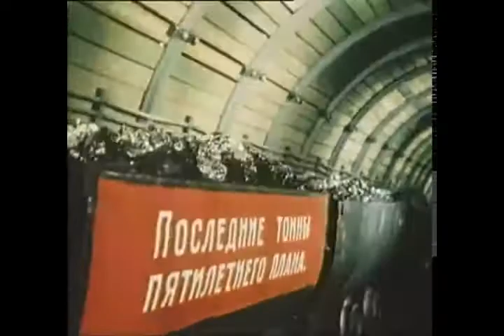Anthracite Fields X The Miners of Donetsk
Remix/collage of Julia Wolfe's Anthracite Fields: I. Foundation and Choir of Trinity Wall Street with video edited from "The Miners of Donetsk" by Leonid Lukov. The main idea was to make a connection between miners of USA and USSR during the same period of 1950s

Choir: Choir of Trinity Wall Street
Conductor: Julian Wachner
Ensemble: Bang on a Can All-Stars
Composer: Julia Wolfe